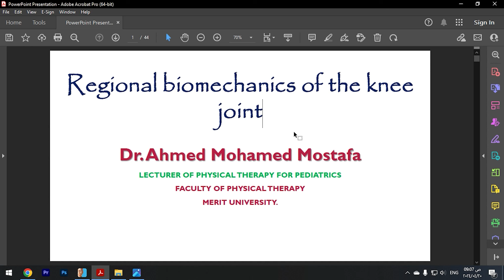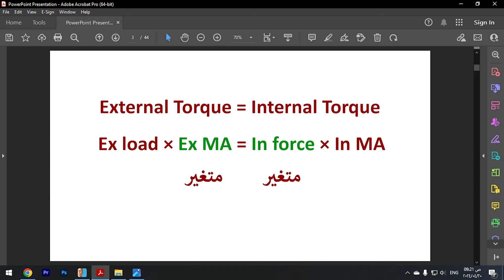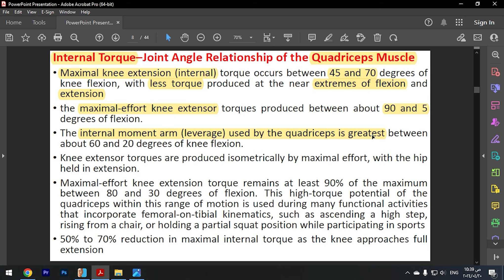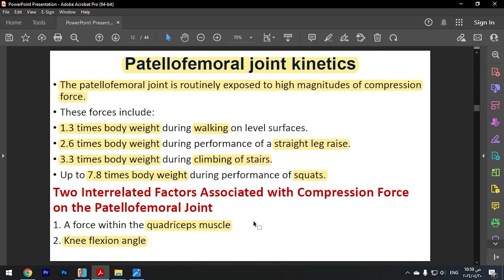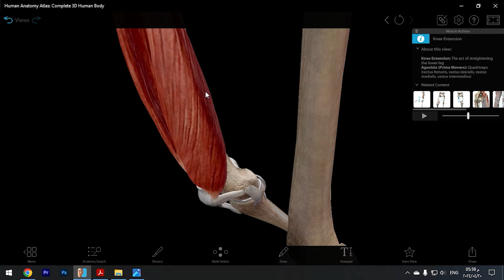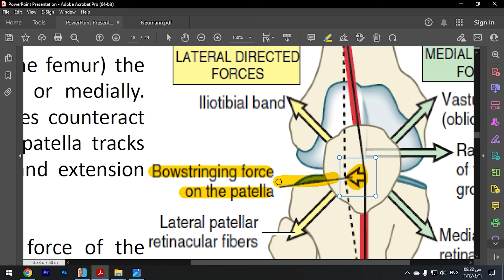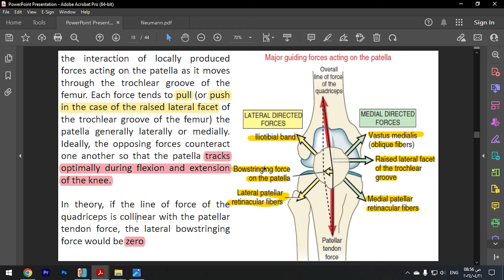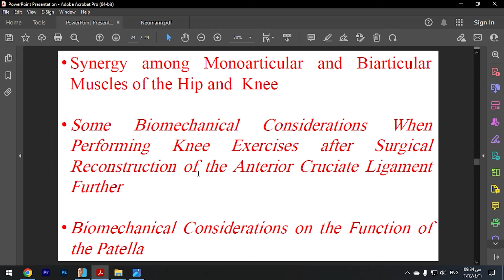Knee muscles & Patellar tracking LEC 5 P1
◀ شرح كامل لجميع تفاصيل محاضرة Knee muscles & Patellar tracking

00:00 Quadriceps femoris muscle
12:36 External Torque
26:03 Internal Torque
35:05 Functions of patella
37:35 Factors affect knee extension moment arm
39:41 Patellofemoral joint kinetics
43:06 Compression Force on the Patellofemoral Joint
52:09 Factors affecting tracking
58:51 Q-angle
1:06:26 Local factors
1:13:07 Global factors
1:27:26 Knee flexor-rotator muscles
1:34:23 Max torque of the knee flexor-rotator muscles

ــــــــــــــــــــــــــــــــــــــــــــــــــــــــــــــــــــــــــــــــــــــــــــــــــــــــــــــــــــــــــــــــــــــــــــــــــــــــــــــــــــــــــــــ
رابط مقطع سابق/ Biomechanics of lower limb
ــــــــــــــــــــــــــــــــــــــــــــــــــــــــــــــ